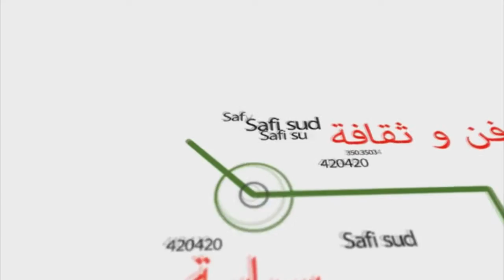بعد هزيمة اولمبيك أسفي أمام الوداد 1-0 العامري "حنا كنعانيو ... !safisud